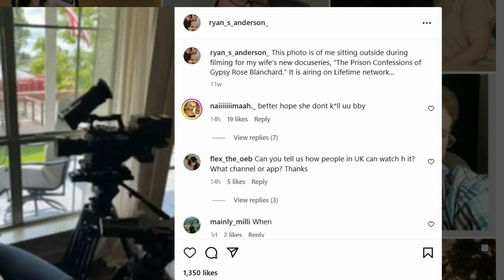GYPSY BLANCHARD'S HUSBAND RAISES EYEBROWS!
GYPSY ROSE BLANCHARD HUSBAND RAISES EYEBROWS!